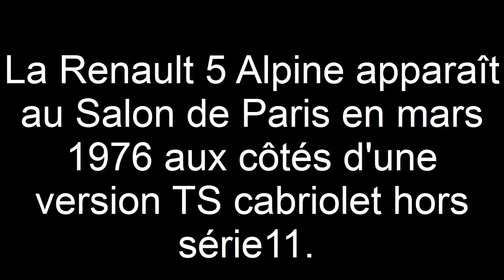Renault 5 Alpine presentation - video clip - Gopro -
clip video presentation exterieur R5 avec musique.
filmé gopro hero 2